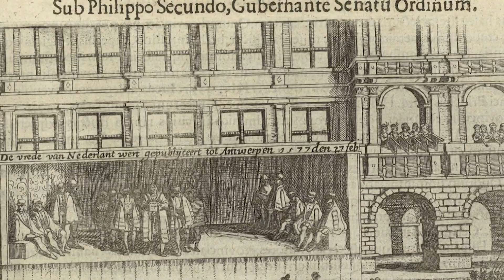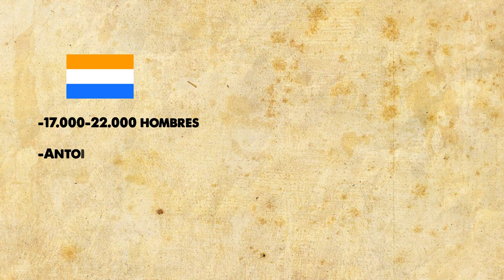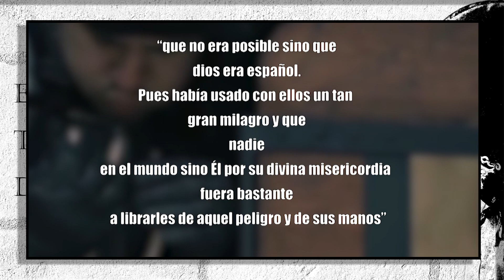BATALLAS de los TERCIOS III🔥🔥⚔⚔. Breda, Empel, Rocroi..... con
Pues hoy nos toca terminar esta sección del canal en la que repasamos batallas en las que se vieron involucrados los tercios del ejercito español.
Hoy con la ayuda del canal @deciamos_ayer repasamos 6 mas, entre ellas Empel, el sitio de Breda, Rocroi, Gembloux y varias más.

Si no habéis visto los dos anteriores aui os los dejo

Índice:
00:00 Introducción
01:04 Gembloux
03:34 Cagayán
06:01 Empel
08:25 El sitio de Breda
10:55 Nördlingen
13:58 Rocroi